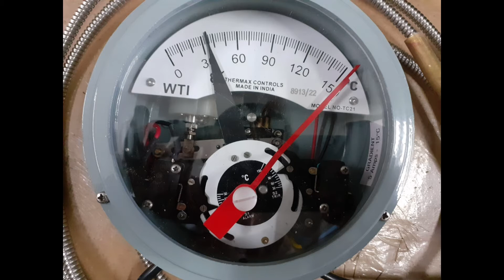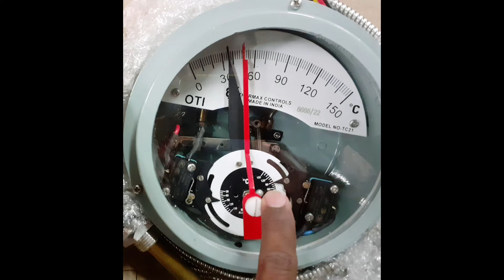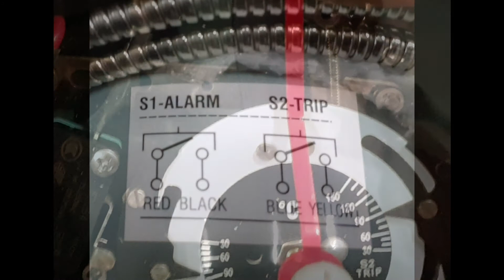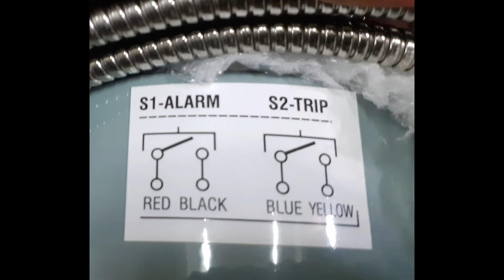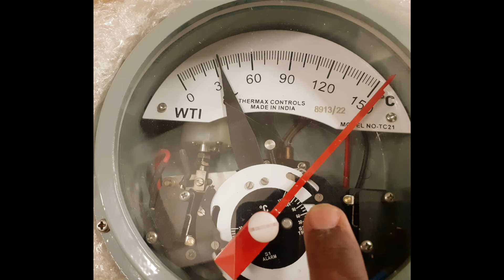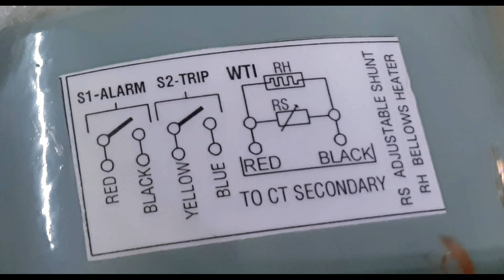Wti oti setting || wti oti working || temperature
मुझे उम्मीद है कि इस वीडियो में आपको कुछ बेहतर जानकारी मिलेगी।
I hope you got some better information in this video.
following video linked .
List for four types【A】【B】【C】&【D】
【A】
【A】This list only 3-phase transformers Link.

23}-open circuit test कैसे और क्यो किया जाता है y phase में current कम क्यो आता है
30}-how to convert KVA to kW, kW to KVA & vi to kva
31}-how to convert HP to kW, kW to kva
【B】
【B】This list only single phase transformers Link.

【C】
【C】Measuring Instrument list link...

【D】
Power systems:-